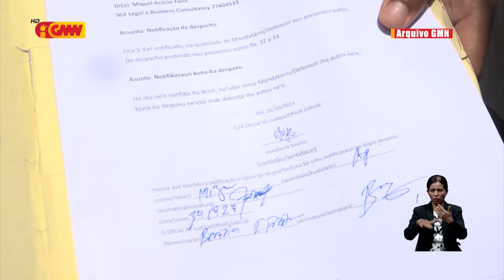Tribunal sei la halo mudansa ba desizaun atu hasai populasaun iha Bekusse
Tribunal sei la halo mudansa ba desizaun atu hasai populasaun iha Bekusse maski hetan impedimentu husi PM